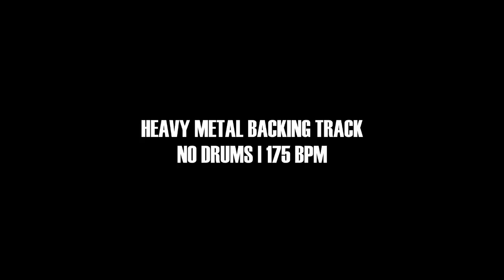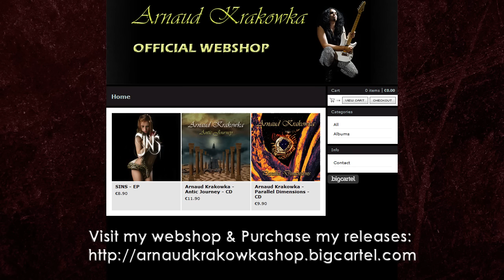Heavy Metal Backing Track For Drummers | No Drums | 175 BPM (HQ,HD)